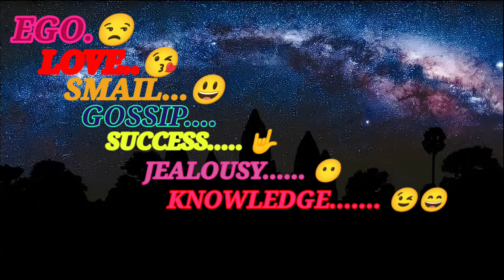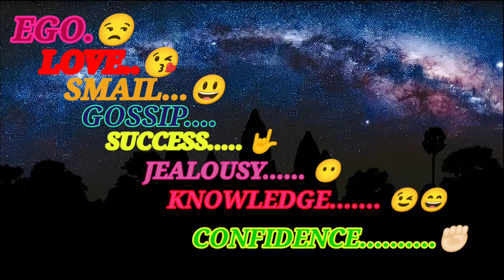దుఖం 😞 Everyone☮️_should_get_out_of problems_100%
సమస్యలు లోంచి ఎల్లా బయటపడాలి
How to change Life in better way..
Everyone should get out of problems